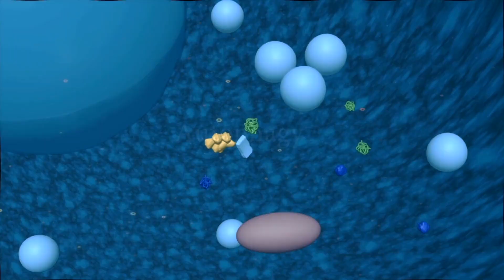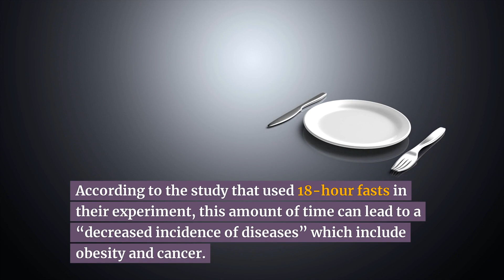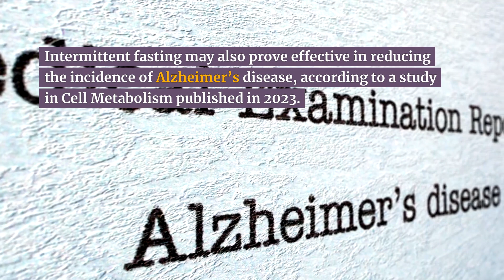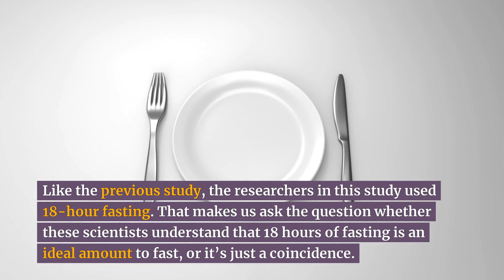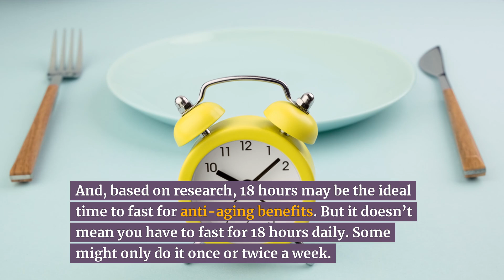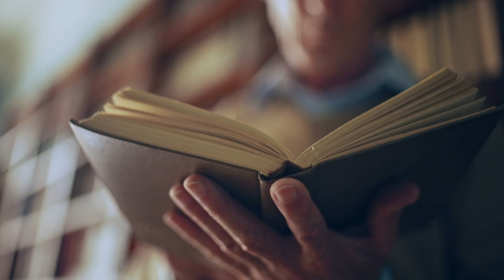Could This Treat Alzheimer’s and Slow Aging?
Is there a link between intermittent fasting and Alzheimer's? We go through recent studies to show that 18-hour fasts reduced Alzheimer's symptoms in mice. It may be a useful strategy for those wanting to ensure strong cognitive function now and in their later years.

Unlock the Fountain of Youth: Top 10 Anti-Aging Foods

Timestamps
Intro 0:00
1. Lower calories, longer life: 0:10
2. How many hours to fast for anti-aging?: 1:18
3. Fasting and Alzheimer's disease: 2:43
4. What else can prevent cognitive diseases?: 5:26

This video was written and created by Lucas Schmidt. Voiced by Daniel from ElevenLabs.

Sources:

“Effects of Intermittent Fasting on Health, Aging, and Disease.” The New England Journal of Medicine. 2019. Rafael de Cabo, Ph.D., and Mark P. Mattson, Ph.D.

“Does calorie restriction improve cognition?” IBRO Reports. 2020. Dias IR, Santos CS, Magalhães CODE, de Oliveira LRS, Peixoto MFD, De Sousa RAL, Cassilhas RC.

“Could fasting reset the body’s clock and protect the brain against Alzheimer’s?” National Institute on Aging. 2023.

“Lifestyle interventions to prevent cognitive impairment, dementia and Alzheimer disease.” Nature Reviews Neurology. 2018. Miia Kivipelto, Francesca Mangialasche, & Tiia Ngandu.

“How can dementia and disability be prevented in older adults: where are we today and where are we going?” Journal of Internal Medicine. 2020. I. Lisko,  J. Kulmala,  M. Annetorp,  T. Ngandu,  F. Mangialasche,  M. Kivipelto